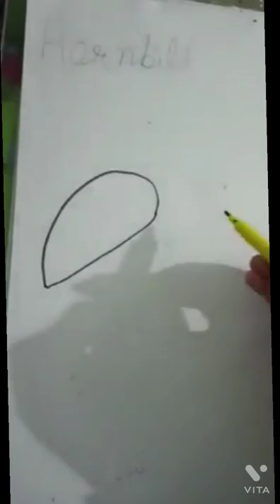let's draw hornbill || and subscribe my channel